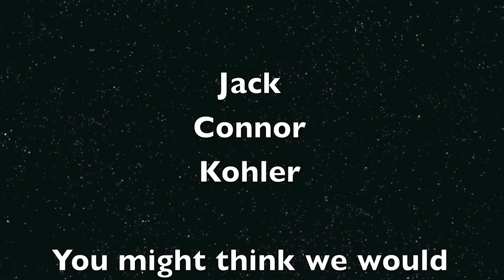The Missing Tomato - The OFFICIAL Music Video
Alright so this is a song about a stupid teacher, oranges, and a missing tomato.
LYRICS:

My teacher teacher asked
How can you research in the library
Without books?
I think she's silly
For asking such a silly question

There's only one oragne left in the basket
What happened to all the other oranges?

I like to eat my very special tomato
I have a potato is very "mummy"?

I feel very stupid sometimes
When my teacher asks where the books are in the library
(IT'S JUST LIKE WHEN THERE'S ONE ORANGE IN THE BASKET!)

Don't worry I found more oranges in the bread basket
Don't ask me why they were in the bread basket

They were in the bread basket
Because I was shoving them down my pants

That's a little dumb
But not as dumb as my teacher talked about the library
OOOHHH OOOHHH

Random farting noises
Connor, stop eating so much beans

They're so yummy in my tummy

It's like yo gabba gabba
Let's have a party

We still have one problem
Where's Connor's tomato?

Oh wait it's in the orange basket!

(CREATIVE)